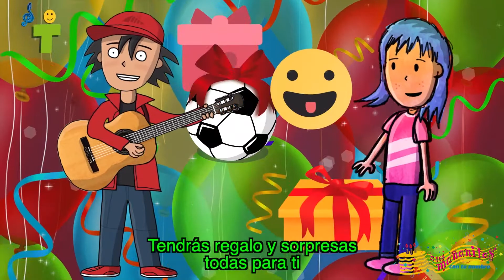DENNYS Las Mañanitas con tu Nombre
Festeja a Dennys en su cumpleaños con este video de Las Mañanitas cantadas con su nombre